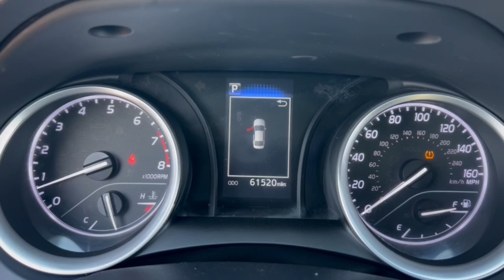2023 Toyota Camry Phoenix, Glendale, Peoria, Sun City, Surprise, AZ PU093598P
4T1C11AK0PU093598 Predawn Gray Mica Used 2023 Toyota Camry LE available in Phoenix, Arizona at Bell Road Toyota. Servicing the Glendale, Peoria, Sun City, and Surprise, AZ area.

28/39 City/Highway MPGPredawn Gray Mica 2023 Toyota Camry LE FWD 8-Speed Automatic 2.5L I4 DOHC 16VCLEAN CARFAX ONE OWNER Black w/Fabric Seat Trim.Black w/Fabric Seat Trim 4-Wheel Disc Brakes 6 Speakers 7.5J x 17 Alloy Wheels ABS brakes Air Conditioning Alloy wheels AM/FM radio: SiriusXM Apple CarPlay/Android Auto Auto High-beam Headlights Automatic temperature control Brake assist Bumpers: body-color Delay-off headlights Driver door bin Driver vanity mirror Dual front impact airbags Dual front side impact airbags Electronic Stability Control Emergency communication system: Safety Connect (1-year trial) Exterior Parking Camera Rear Fabric Seat Trim Four wheel independent suspension Front anti-roll bar Front Bucket Seats Front Center Armrest Front dual zone A/C Front reading lights Fully automatic headlights Illuminated entry Knee airbag Low tire pressure warning Occupant sensing airbag Outside temperature display Overhead airbag Overhead console Panic alarm Passenger door bin Passenger vanity mirror Power door mirrors Power driver seat Power steering Power windows Radio data system Radio: Audio Rear anti-roll bar Rear seat center armrest Rear side impact airbag Rear window defroster Remote keyless entry Security system Speed control Speed-sensing steering Split folding rear seat Steering wheel mounted audio controls Tachometer Telescoping steering wheel Tilt steering wheel Traction control Trip computer and Variably intermittent wipers.Price does not include dealer installed accessories tax title license or $595 dealer doc fee. Please call for availability.